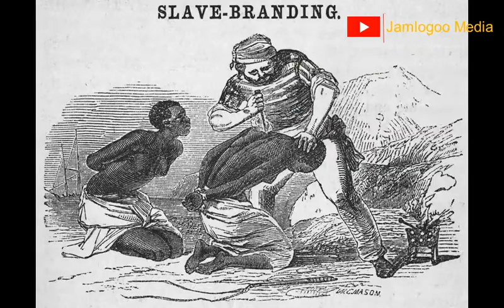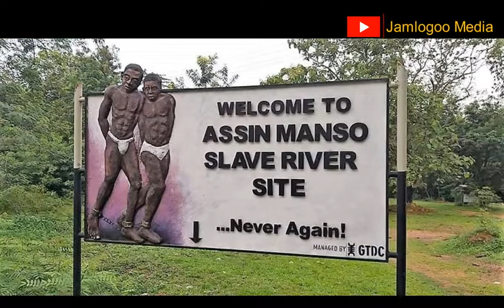THE PLACE OF LAST BATH OF SLAVES BEFORE THEY WERE SOLD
This video explains why the slaves had to have their last bath before they were sold to different buyers.